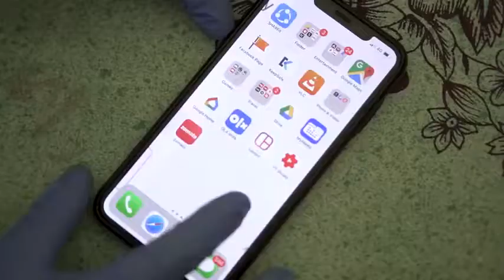THE VOIRUS || Round 2 Hell || r2h || r2hell YouTube vs Tik tok Deleted || Full video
Deleted video R2h Here watch and enjoy YouTube vs Tik tok controversy

Thevorius